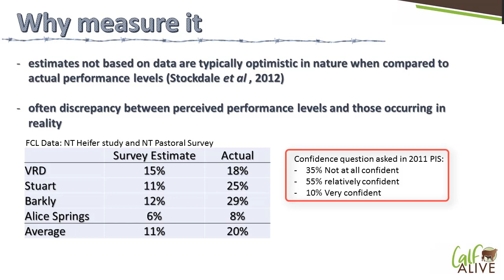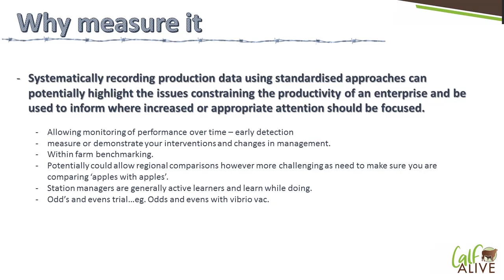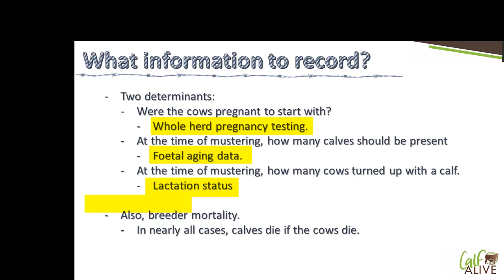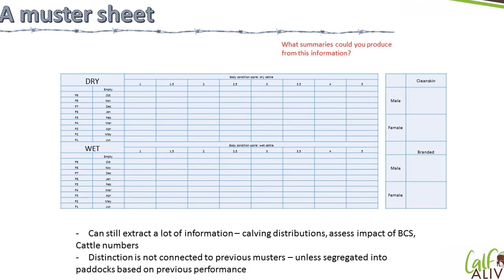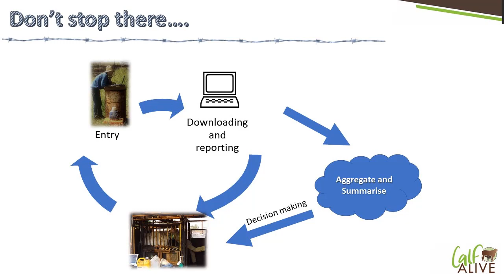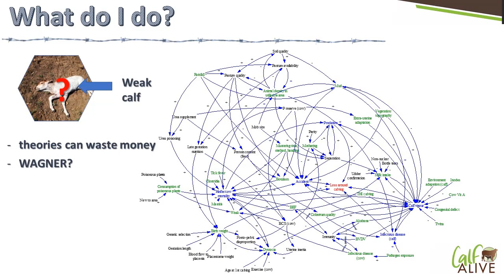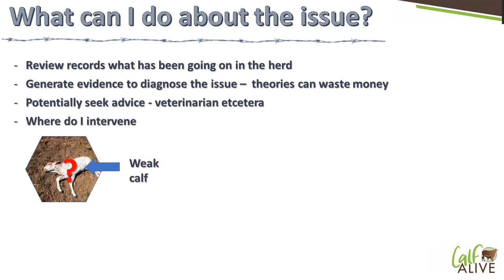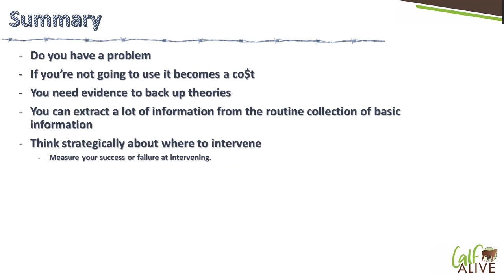Defining the level of calf loss and identifying causes in your herd.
In this presentation, Dr Kieren McCosker discusses how to measure and diagnose the extent of calf loss in your herd. His simple, yet powerful system will enable beef producers to identify whether calf loss is an issue for their herds.